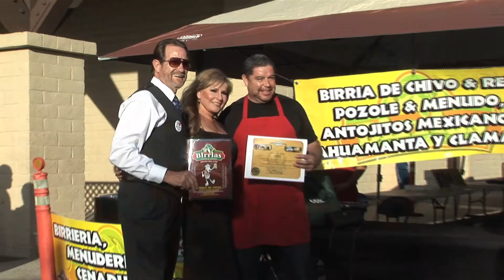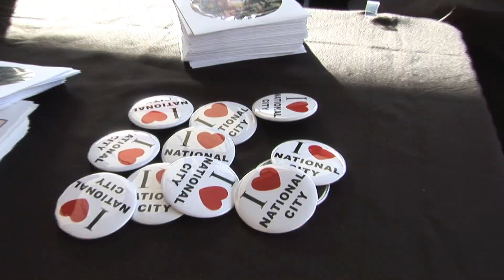National City, CA Mayor's State of the City Address Open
This was the teaser for the free food offered by National City, CA restaurant owners before the National City, CA Mayor's Sate of the City Address.